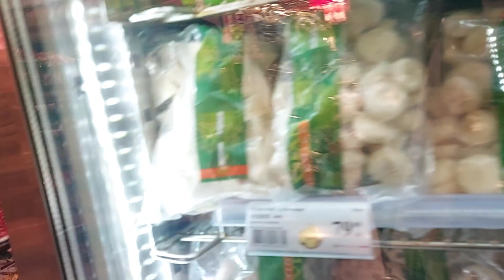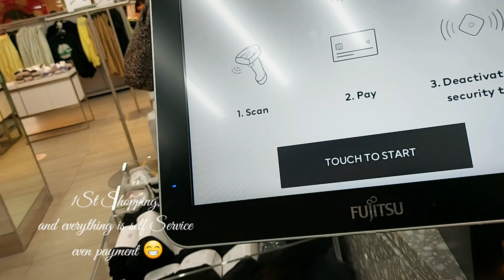My first In Sweden, Wala lang share ko lang po, enjoy the Music and photos,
hej. everyone,  just want to share my first here in Sweden, Hope you like the music and photos that I took before 😁
 welcome Spring na, so share ko lang ang 1st Winter ko evvvveeerrrr.